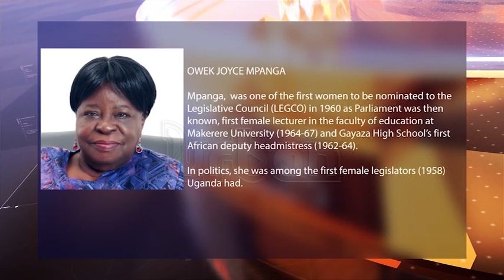Joyce Mpanga a woman of many firsts